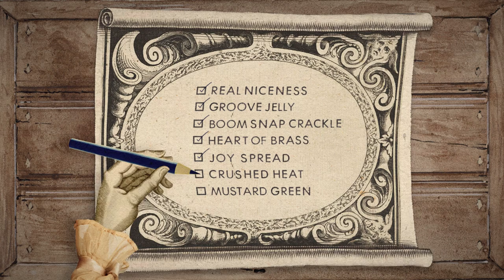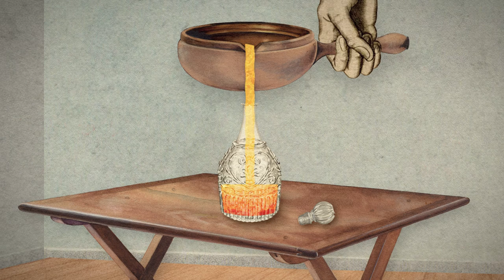MUSTARD GREEN [OFFICIAL VIDEO] by HOT MUSTARD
Mustard Green by Hot Mustard
Jack Powell - Guitar and Synth; Nick Carusos - bass; Jordan McLean (Antibalas) - trumpet; Dave 'Smoota' Smith (TV on the Radio) - trombone

Video, concept and design by Jack Powell [Opus Thimble Studios]